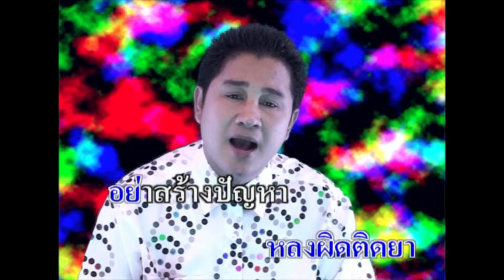เด็กดีต้องรักเรียน - เอกชัย ศรีวิชัย 【OFFICIAL MV】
ติดตามชมผลงานของศรีวิชัยโชว์โดย เอกชัย ศรีวิชัย และศิลปินในสังกัดได้ที่ ช่องบ้านเพลงเอก โดยบริษัท บ้านเพลงเอก  ( ชื่นชอบ ถูกใจ กดแชร์ กดติดตามกันนะครับ )